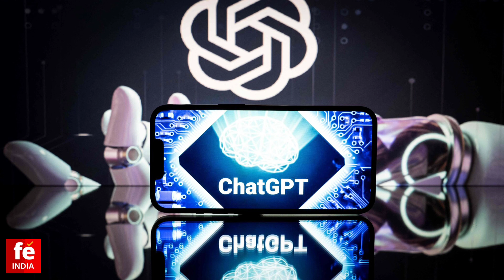ChatGPT's Top 10 Indian Football Clubs of all time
Indian Football Lives Here!!